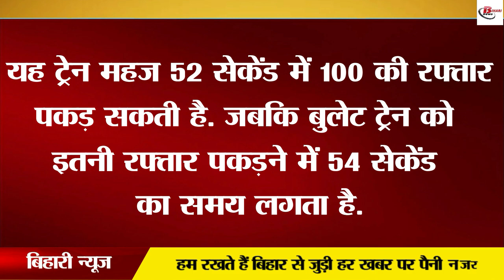बुलेट ट्रेन से भी आगे निकल गई देशी बुलेट ट्रेन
When the BJP government was formed in the country, for the first time this government showed a dream to the people that we would run a bullet train during our tenure. Now fast speed trains will run in the country and people will not have to face much trouble in going from one place to another in less time. But before the bullet train, the country's bullet train is being run in the country. In whose initial time it is taking 52 seconds to catch the speed from 0 to 100, while the bullet train takes 54.6 seconds to catch the speed from 0 to 100. Although work is also going on in the country regarding the bullet train, then the country's bullet train, which we know as Vande Bharat, is also being operated. The speed of the new country bullet train is 180 while the speed of the old bullet train is 160.